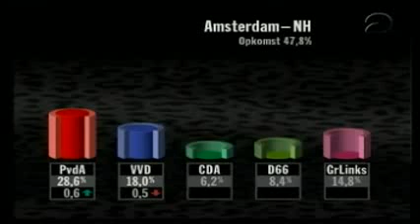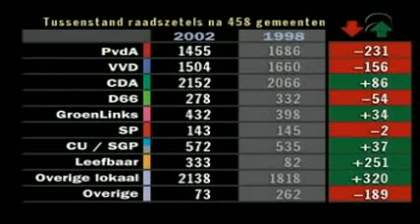Debat na afloop van de Gemeenteraadsverkiezingen in 2002 (Fortuyn vs. Melkert)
Debat na afloop van de gemeenteraadsverkiezingen van 6 maart 2002. Clash tussen Pim Fortuyn (LPF) en Ad Melkert (PvdA).